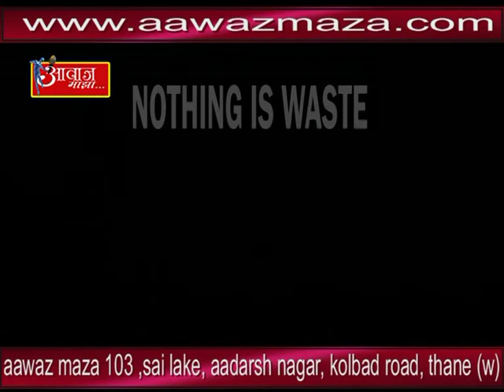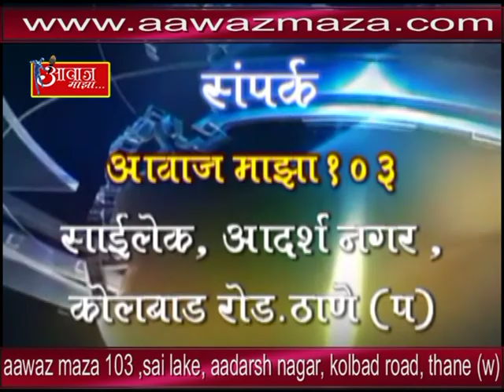Aawaz maza 25-1-2018 ( Like & subscibe )